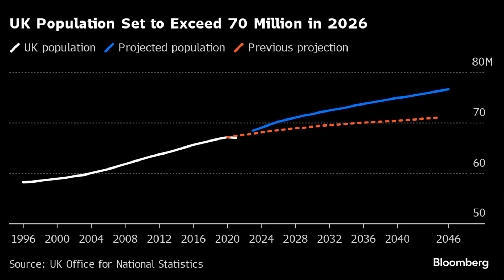Sweeney Pat Talks About Reform UK Immigration Election